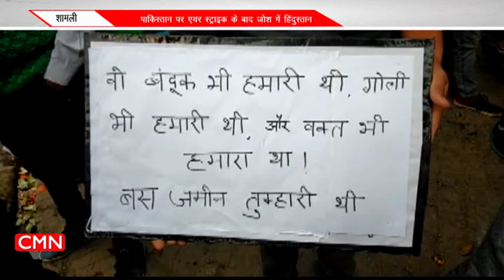भारत के पाकिस्तान पर हमले पर क्या कह रहे हैं हिन्दुस्तानी ?